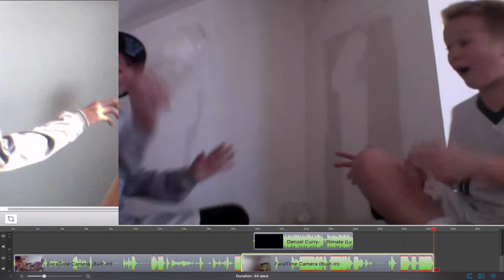Water Bottle CAPS ONLY